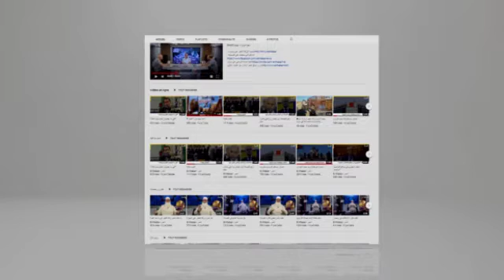التجمع الوطني الديمقراطي في ڨالمة